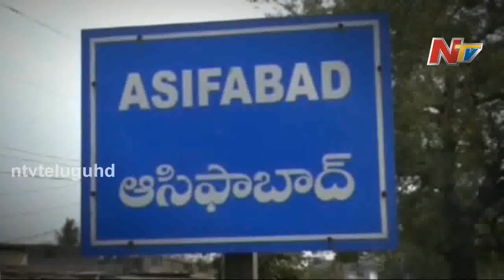Asifabad TRS Party MLA Kova Laxmi Fate - Off The Record